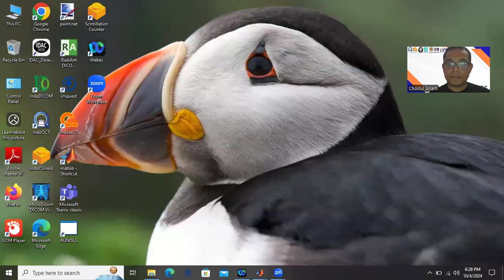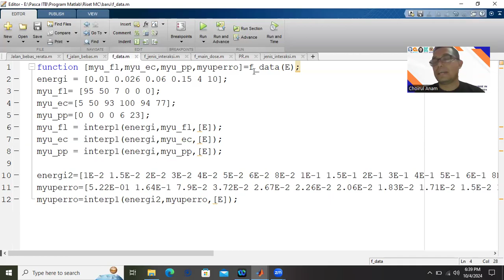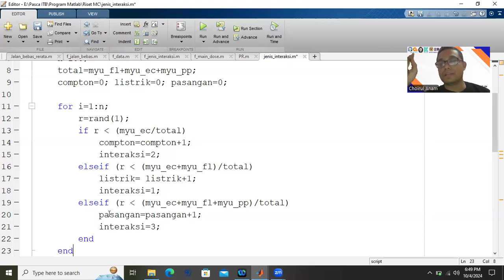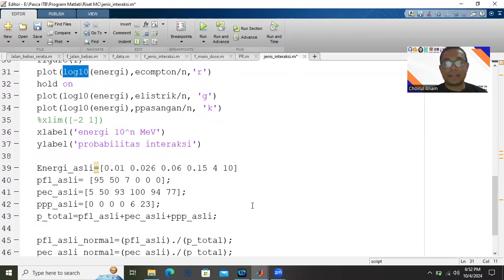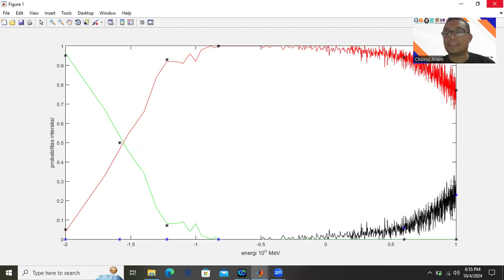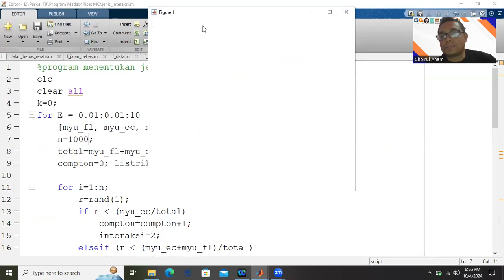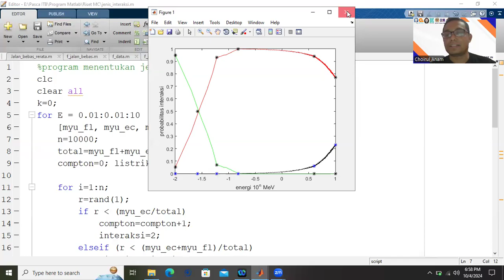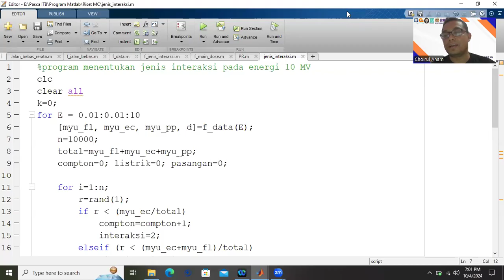SIMULASI MONTE CARLO UNTUK MENENTUKAN JENIS INTERAKSI MENGGUNAKAN MATLAB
Simulasi Monte Carlo (MC) untuk menentukan jenis interaksi menggunakan Matlab. Dalam simulasi ini digunakan energi berupa spektrum dari energi 0.01 MeV hingga 10 MeV. Namun demikian, intensitas untuk masing-masing energi adalah sama. Jika ada yang mau tanya, silahkan tulis di kolom kementar.